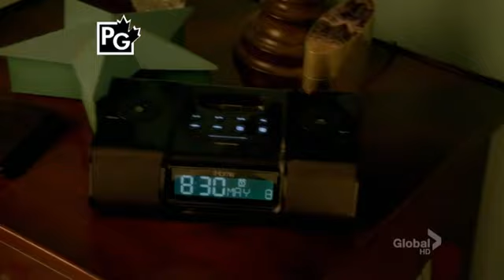NCIS Los Angeles 3x22 - Wife